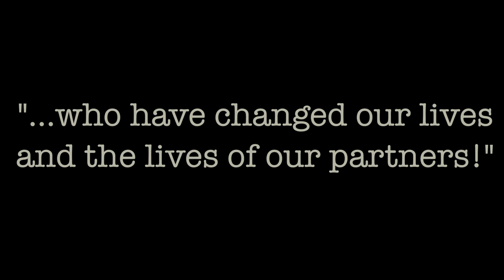Wolff Bites S2E18 | Life-Changing Mentor Visit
Kick off season 2 with real deals! Get a peek into a New Mexico two-day “mentor visit” with the Wolffs and SEE how to make money in real estate.

We’re kicking off our awesome second season of “Wolff Bites” with exactly what everybody wants to see — Real Deals! Join the whole pack in New Mexico as they close multiple deals right before your eyes, thanks to our great friends Ron LeGrand and Global Publishing's two-day Mentor Visit! With 14 appointments and 10 contracts, you'll get caught up in the flurry of money-making ACTION! For more info about this amazing life-changing program, contact Global Publishing at:
Hopefully the Wolffs can come out to visit you and change your life too! They even developed a new Deal Meeting Script that you will love — email them and they’ll send it to you for FREE!

Welcome to our weekly Training and Entertainment Series, "Wolff Bites"! These are specially selected sound bites from our LIVE events, our training, our own investing business, and sometimes from our own personal lives. These videos provide powerful strategies and techniques to supercharge your investing career and your life! Our goal is to bring you the ways and means to achieve more success and happiness (we even include a few laughs)! So make sure you get your taste of "Wolff Bites" every week!